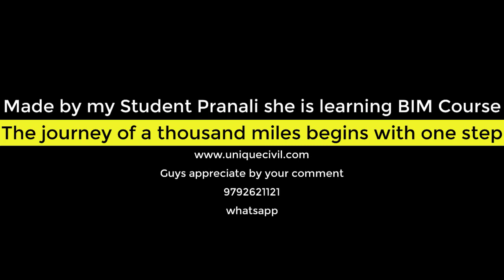Interior walkthrough made by BIM batch student